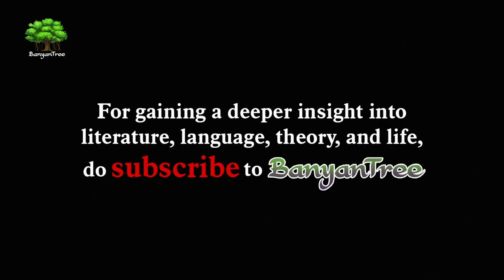In Memoriam A.H.H. | Alfred Tennyson || Dr. A. Raghu. Part. 5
In Memoriam A.H.H. | Alfred Tennyson || Dr. A. Raghu.